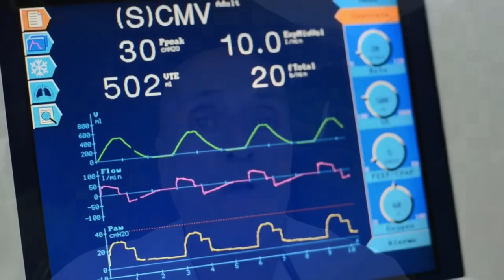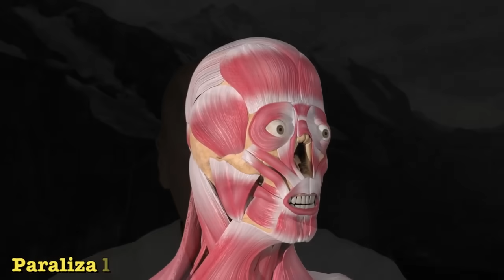🆘 ¿COMO SABER SI UNA CONSERVA TIENE BOTULISMO? 🆘 GUIA COMPLETA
¿Cómo Saber Si Una Conserva Tiene Botulismo? | Guía Completa
Bienvenidos a nuestro canal donde hablamos sobre seguridad alimentaria y salud. En este vídeo, vamos a abordar un tema crítico: ¿Cómo saber si una conserva tiene botulismo? El botulismo es una enfermedad grave causada por una toxina producida por la bacteria Clostridium botulinum. Reconocer los signos de botulismo en los alimentos enlatados es esencial para prevenir enfermedades potencialmente mortales.

¿Qué Es El Botulismo?
El botulismo es una intoxicación alimentaria poco común pero extremadamente peligrosa. La toxina botulínica puede causar parálisis muscular y, en algunos casos, puede ser mortal. Es por eso que es vital saber cómo identificar los signos de esta toxina en las conservas.

Signos De Botulismo En Conservas
1. Latas Dañadas o Infladas
Uno de los primeros signos que debe buscar es el estado físico de la lata. Las latas que están abolladas, infladas o tienen fugas son un indicio de que algo no está bien. El gas producido por la bacteria puede hacer que la lata se infle.

2. Mal Olor
Cuando abra una lata, preste atención al olor. Si percibe un olor desagradable, similar a la fermentación o putrefacción, deseche el alimento inmediatamente.

3. Líquido Turbio
El líquido dentro de la conserva debe ser claro. Si observa que el líquido está turbio o tiene burbujas, es un signo de posible contaminación.

4. Cambio de color
Los alimentos enlatados deben mantener su color natural. Si nota cambios de color, como decoloración o manchas oscuras, es mejor no consumirlo.

5. Sabor desagradable
El botulismo no siempre se puede detectar solo con la vista y el olfato. Si decide probar un pequeño bocado, cualquier sabor raro o desagradable es una señal para detenerse y desechar el producto.

Prevención del Botulismo
Almacenar Correctamente
Asegúrese de almacenar las conservas en un lugar fresco y seco. La temperatura ideal es por debajo de los 29°C.

Verificar Fechas de Vencimiento
Siempre revise las fechas de vencimiento y consuma las conservas antes de que caduquen.

Practicar Buenas Técnicas de Conservación
Si usted hace sus propias conservas, asegúrese de seguir procedimientos de enlatado seguros y de utilizar equipo esterilizado.

Qué Hacer Si Sospecha de Botulismo
Si sospecha que una conserva puede estar contaminada con botulismo, no consuma el producto. Deseche la lata de manera segura y contacte a las autoridades locales de salud si es necesario.

Esperamos que esta guía sobre ¿Cómo saber si una conserva tiene botulismo? haya sido útil. Recuerde, la seguridad alimentaria es clave para mantener una buena salud. ¡Hasta la próxima!